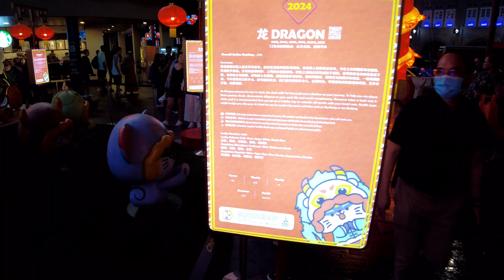🇸🇬 Singapore Chinatown 2024 Chinese New Year of Dragon light up 新加坡牛车水2024 农历新年 年货市场 亮灯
🇸🇬  Singapore Chinatown 2024 Year of Dragon Chinese New Year light up

Dragon lanterns set Chinatown aglow as Prime Minister Lee Hsien Loong launched the annual Chinese New Year (CNY) celebrations at the official street light-up and opening ceremony held at Kreta Ayer Square on Jan 19.

The festive lights will come on nightly until March 9 in New Bridge Road, Eu Tong Sen Street, South Bridge Road and Upper Cross Street.

The celebration will feature activities like a festive fair, weekend stage shows, a countdown party and a lion dance competition.

Upcoming highlights include the annual countdown party, which will be held at Kreta Ayer Square on CNY Eve on Feb 9 at 10pm.

There will also be firecrackers featuring a diverse assortment of comets, mines and fountains at the countdown party.

There are festive fairs at People’s Park Complex and Chinatown, along Sago Street, Smith Street, Temple Street, Trengganu Street and Pagoda Street, that will run from 10am to 10pm daily till Feb 9.

Weekend stage shows will also be held from 6pm to 9pm on Jan 27 and 28, and Feb 3 and 4, at Kreta Ayer Square.

There’s no better way to get into the festive Lunar New Year spirit than feasting on delicious food while enjoying exciting performances! We look forward to ushering in the Lunar New Year in Chinatown where three’s usually CNY events such as lion dances, scrumptious Chinese food at the Chinatown festive fair and more!